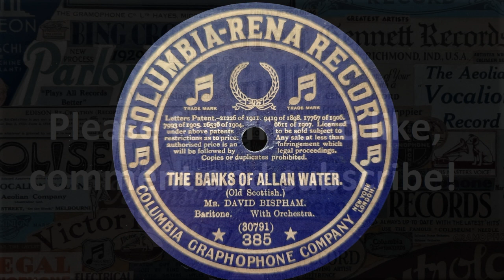The Banks Of Allan Water (Mathew Gregory Lewis) - Sung by David Bispham, Baritone with Orchestra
Recorded by The Columbia Graphophone Company, New York, 23 June, 1911
This Issue: 12" English Columbia-Rena No.385
Matrix: 30791

"The Banks Of Allan Water" sung beautifully here, was written by English dramatist and novelist Mathew Gregory Lewis. (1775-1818) The song refers to a Scottish river, but tells the story of an ultimately tragic romance between a man and a miller's daughter. The popularity of the song saw it featured in Thomas Hardy's 1874 novel "Far from the madding crowd".

David Scull Bispham (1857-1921) was an American-born operatic baritone. Despite commencing a career in the wool industry, his love of music saw him singing in church choirs and other musical performances. Following study in Italy, he performed in London and was soon taken up by the Royal Opera Company at Covent Garden. Returning to America in 1896, he performed Wagner at the Met in New York and many other roles until 1903. Even though his operatic roles became less frequent from then, his performances and recitals did not.
Bispham made many records for Columbia, Victor and Edison between 1905 and 1918.

Words:
On the banks of Allan water,
When the sweet spring time did fall,
Was the Miller's lovely daughter,
Fairest of them all.
For his bride a soldier sought her,
And a wining tongue had he;
None so gay as she.

When brown Autumn spread its store,
There I saw the Miller's daughter;
But she smiled no more.
For the summer grief had brought her,
And her soldier false was he,
None so sad as she.

When the winter snow fell fast,
Still was seen the Miller's daughter,
Chilling blew the blast.
But the Miller's lovely daughter,
Both from cold and care was free—
There a corse lay she!

Recorded and processed from an original vintage 78 record by myself with the generous cooperation of "Mechsounds".